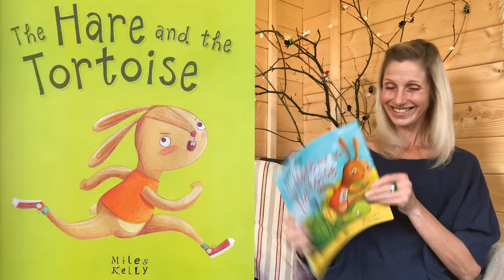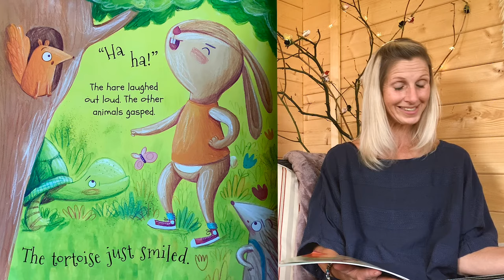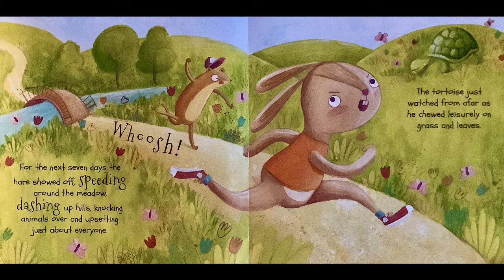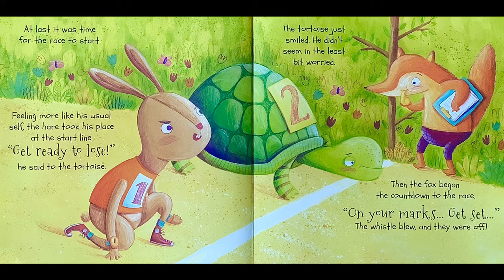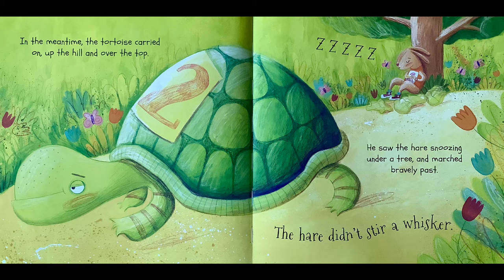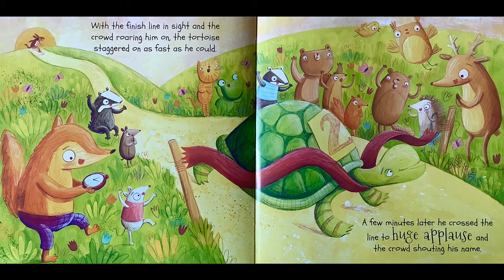The Hare and the Tortoise | Shed Time Stories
Who DARES to race against the HARE!?
In this Shed Time Story session, we read ‘The Hare and the Tortoise’.
Aesop's Fables - Miles Kelly
Illustrated by Monika Filipina

Instagram 📷 - shorturl.at/mqBZ2

Permission granted to reproduce this book by Miles Kelly Publishing LTD
Aesop’s Fables The Hare and the Tortoise

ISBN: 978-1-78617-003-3